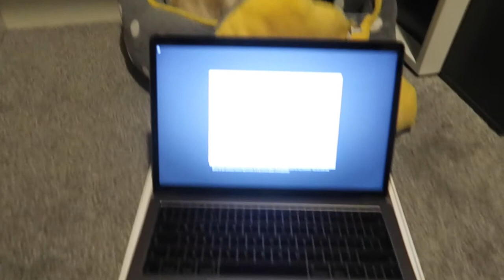Look what we bought! :o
So today we took a leap of faith and bought something special for the channel! Thankyou everyone so much for the support I'd have never have went and bought this if it wasn't for you's motivating me to do more and grow this channel! I can't wait to see what the future brings but now we have all the tools we need to produce better content for you! :D

If you liked the video then please do leave us a like :) and drop your comments down below and let us know what you think!

Licence;